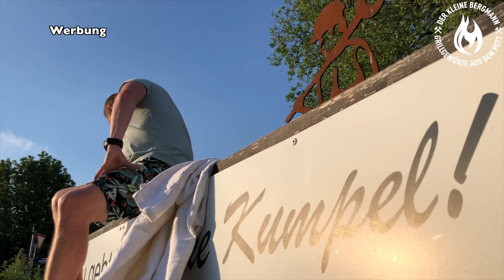Vorstellung Steiger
Wir hoffen auf noch möglichst viele spätsommerliche Tage. In Erinnerung an blauen Himmel und Sonnenschein stellen wir Euch diese Woche Steiger - Zitronenpfeffer in eben dieser Kulisse vor...Viel Spaß beim Vorstellungsvideo

Grillgewürze aus dem Pott

DER KLEINE BERGMANN
Bergermann/Kabitzke GbR
Tunnelstraße 98
45966 Gladbeck